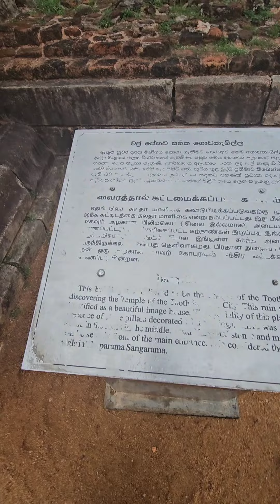ලංකාවේ ඉන්න හැමොටම දකින්න ලැබේවා